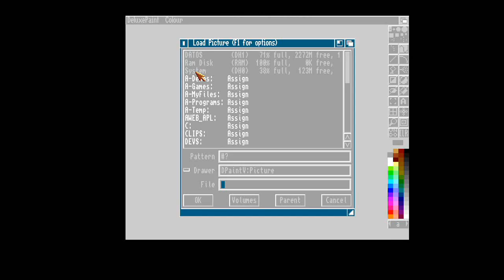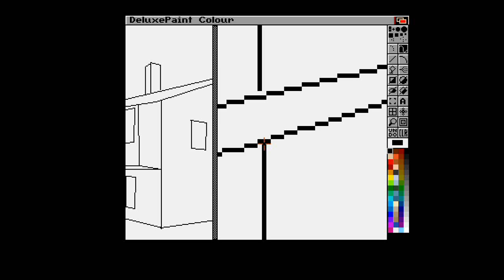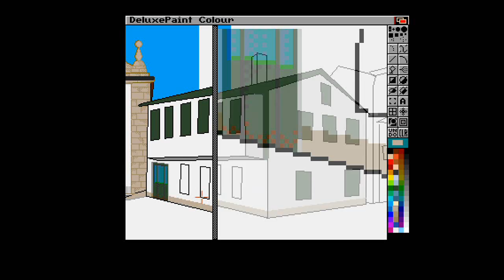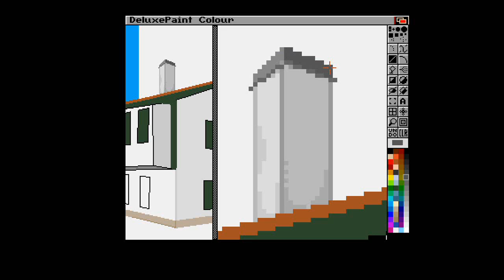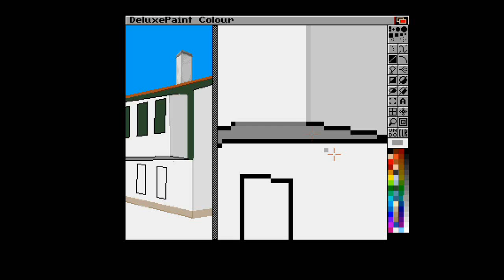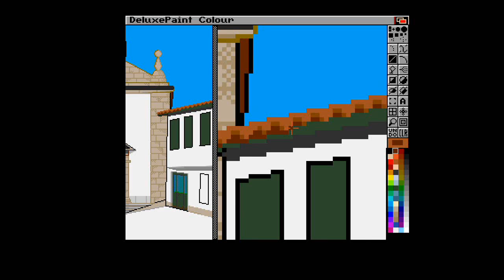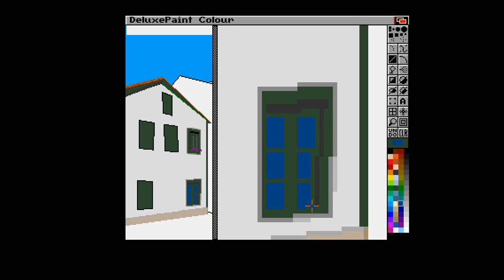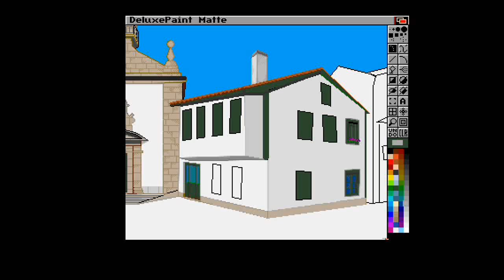Deluxe Paint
Dibujando con deluxe paint